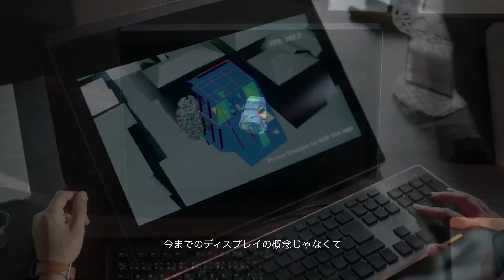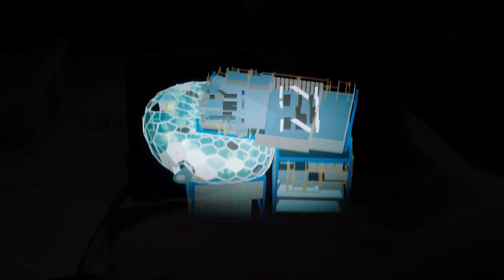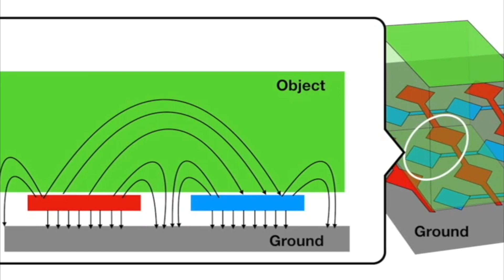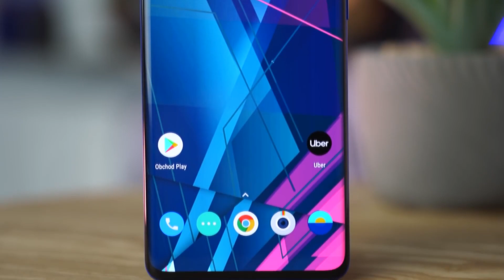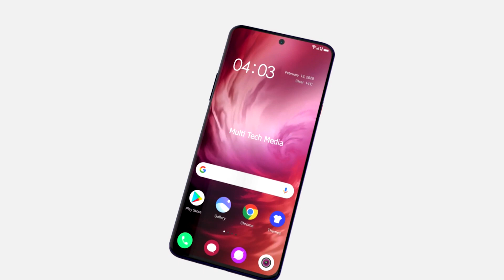3D monitor Sony, DJI Pocket 2, inteligentní látka, nové fitness náramky a další! (NOVINKY #99)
Sony představila 3D monitor, který funguje i bez brýlí, DJI připravuje novou verzi jejich stabilizované kamerky, chystá se digitální látka - a další! 📍 Upozornění: uvedené specifikace zařízení vychází z dostupných zdrojů a u finálních produktů se mohou lišit!

📌 Obsah:
0:00 Úvod
0:28 3D Obrazovka Sony Spatial Reality Display
2:04 Kapesní kamerka DJI Pocket 2
3:41 Chytrá látka Capacitivo
5:00 OnePlus 9
6:17 Fitness náramky s velkým displejem